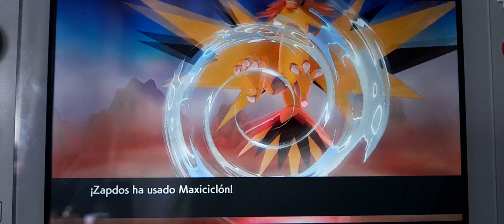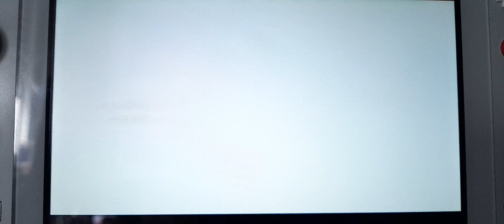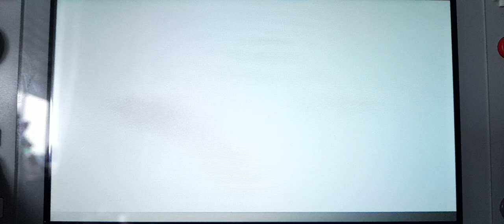Guia de Pokémon Escudo 🛡 Parte 72 Zapdos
Parte 72 de esta videoguia de Pokémon Escudo de Nintendo Switch en esta parte capturamos a Zapdos.

Disfrutenlo!!!